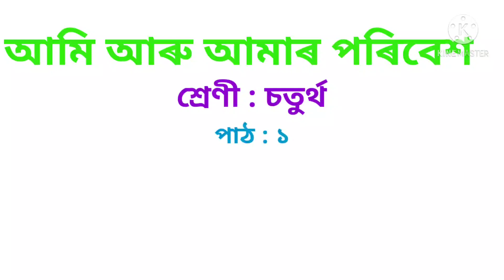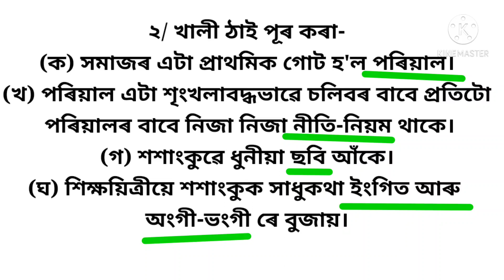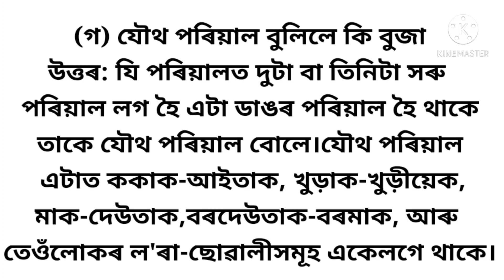Class 4 Assamese EVS /আমি আৰু আমাৰ পৰিবেশ/ Kashmiri Duwara